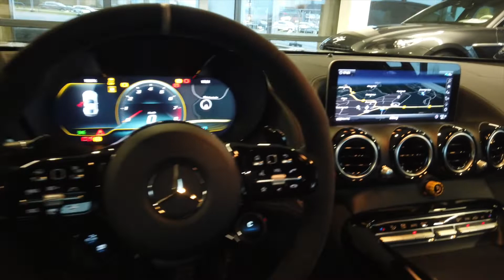Mercedes-Benz AMG GT R